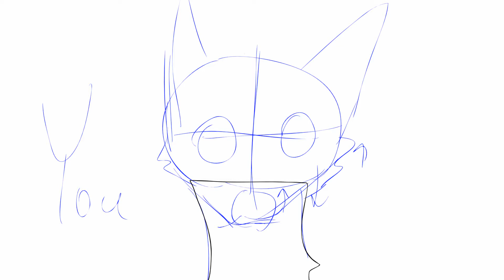【 Your love Deja Vu | Sonas | MAP Part 13 and 14 WIP 】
another one